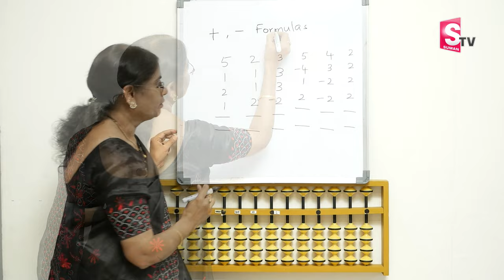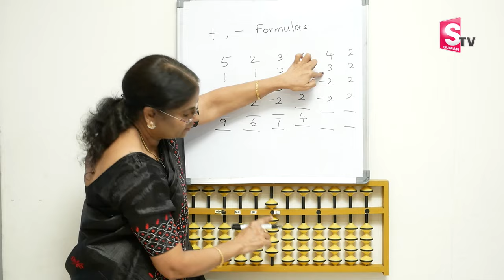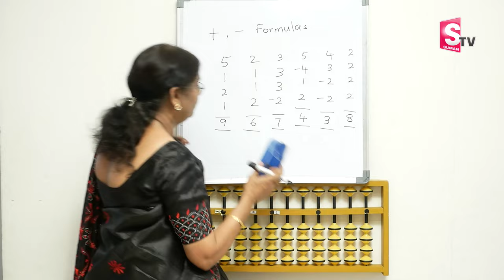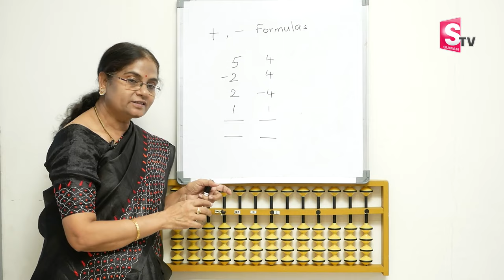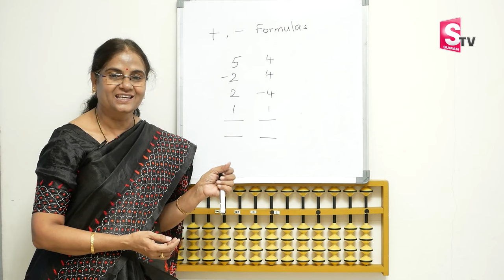Abacus Class - 5Introduction | Learn Abacus |Abacus Lessons | Abacus Classes for Beginners | SumanTV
Details